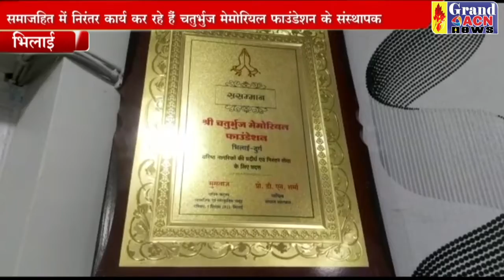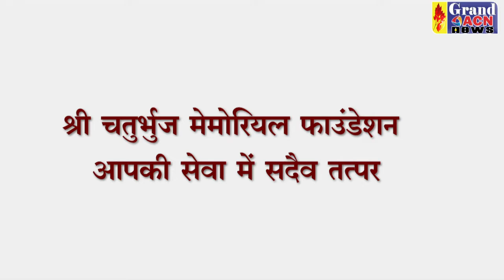चतुर्भुज मेमोरियल फाउंडेशन के संस्थापक Shaheen Khan